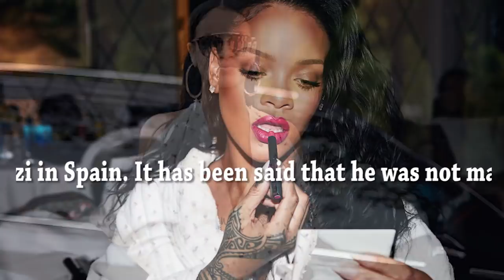Rihanna boyfriend Hassan Jameel Networth ★ Biography ★ Lifestyle ★ House ★ Cars ★ Income ★ Pets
Welcome to "Top Celebrity Life" Official YouTube Channel !